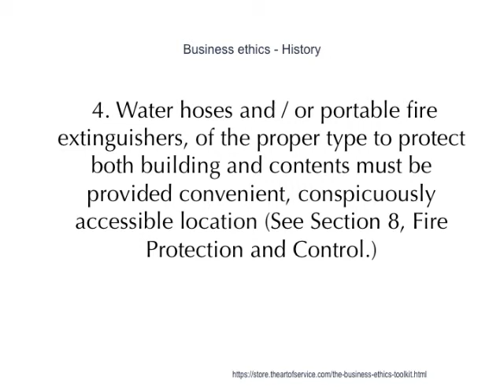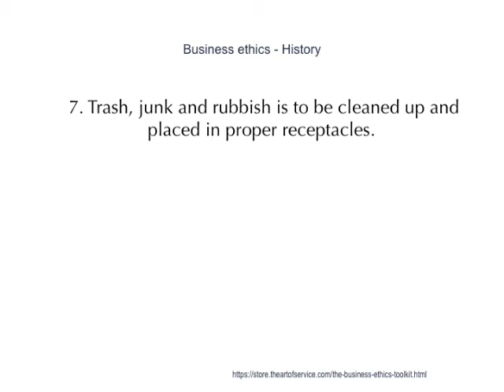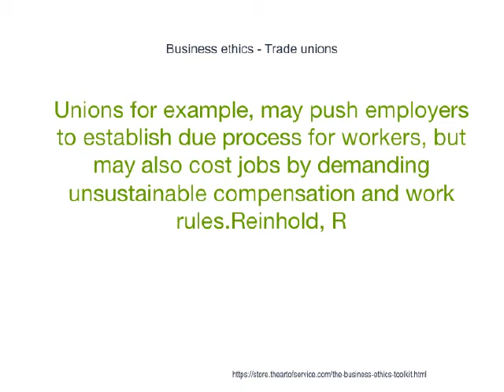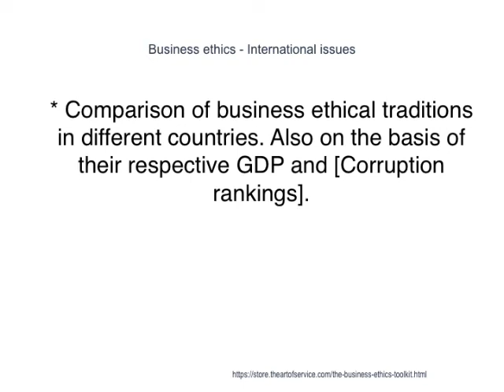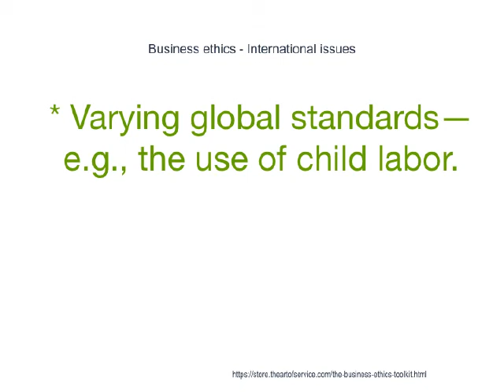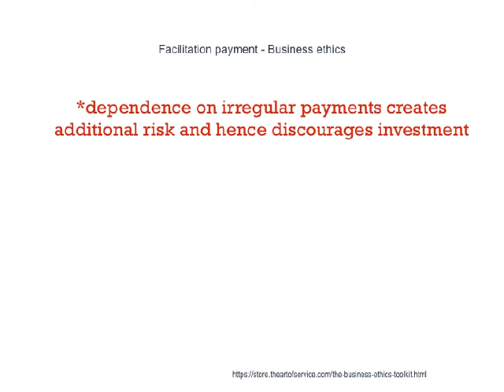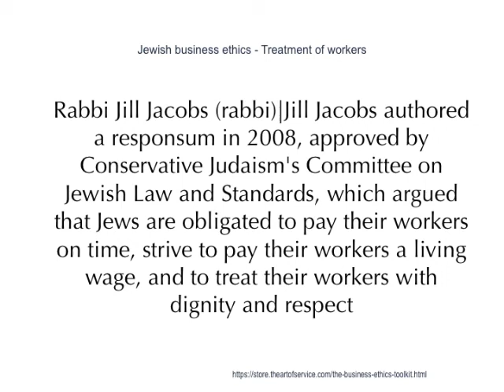Business Ethics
2005, History of Business Ethics, paper delivered at The Accountable Corporation, the third biennial global business conference sponsored by the Markkula Center for Applied Ethics at Santa Clara University) as availed on March 30, 2010– observes, on the origin of business ethics discourse,  The Second World War was over, the Cold War was ever present, and the War in Viet Nam fostered a good deal of opposition to official public policy and to the so-called military-industrial complex, which came in for increasing scrutiny and criticism